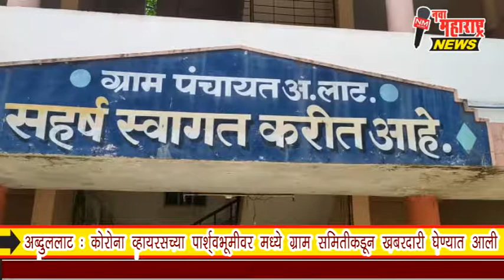अब्दुललाट :कोरोना व्हायरसच्या पार्श्वभूमीवर मध्ये ग्राम समितीकडून खबरदारी घेण्यात आली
अब्दुललाट :कोरोना व्हायरसच्या पार्श्वभूमीवर मध्ये ग्राम समितीकडून खबरदारी घेण्यात आली:नवा महाराष्ट्र न्यूज